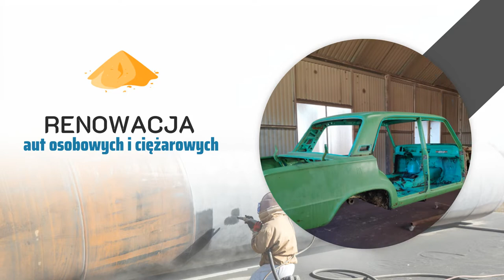Piaskowanie i sodowanie Skomielna Czarna Sylwpol Sylwester Świątecki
Nasz zakład Sylwpol ma swoją siedzibę Skomielnej Czarnej, w województwie małopolskim.

Zajmujemy się piaskowaniem i sodowaniem samochodów osobowych i ciężarowych, samochodów zabytkowych, maszyn rolniczych, maszyn budowlanych, wagonów kolejowych oraz konstrukcji stalowych.

Wykonujemy piaskowanie i sodowanie elewacji, ogrodzeń i rzeźb z kamienia oraz cegły, a także drewnianych domów, mebli oraz podbitek.

Nasze usługi obejmują impregnowanie kamienia i kostki, zabezpieczenie powierzchni stalowych podkładem oraz malowanie wielkogabarytowych hal metodą hydrodynamiczną.